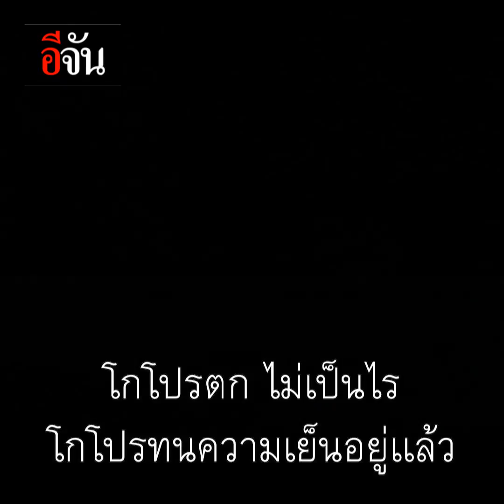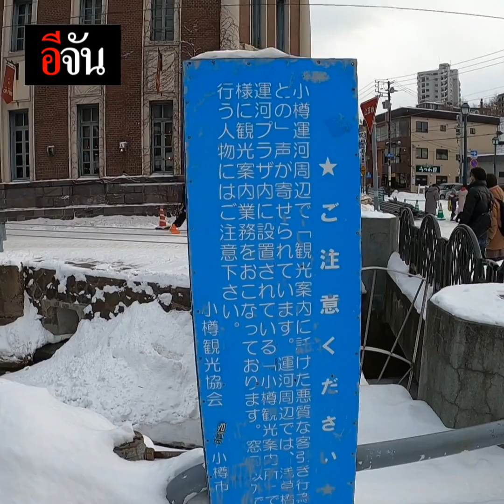โอตารุ ฮอกไกโด | อีจัน EJAN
โอตารุ เมืองห้ามพลาดซัปโปโร

ภาพเเละคลิปคือความทรงจำที่จะอยู่กับเราได้นานที่สุด (ถ้าไม่ทำหายก่อนนะ)

จันเอาบรรยากาศ เมืองโอตารุ เมืองเล็กๆ ในซัปโปโรมาฝาก

ที่นั้น น่ารักมาก หิมะหนาคลุมถนน คลุมบ้านขาวโพลนไปหมด ที่สำคัญ หนาวมากๆด้วย มือไม้สั่นไปหมด โชคดีพกโกโปร 8 ไป ช่วยได้เยอะเลย ทนหนาวทนหิมะได้กว่าจันอีก
เลยได้คลิปนี้มาฝาก สังคมอีจัน เเละแอดมินอีจัน ที่ไม่ได้ไป